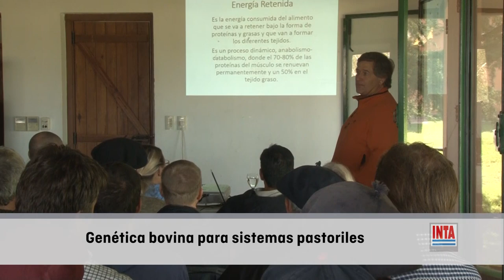Carne a pasto: un trabajo colectivo en el sudoeste bonaerense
📣 Testimonios de diferentes actores sociales involucrados en este proceso de producción de CarneAPasto en el sudoeste bonaerense.
👉 ¿Qué características tiene la producción de este tipo?, ¿qué beneficios implica producir de esta manera, en términos ambientales, productivos y en relación a la salud humana?, ¿qué es necesario tener en cuenta respecto de la genética?
👉🏼 Los testimonios se realizaron en una jornada realizada durante el mes de abril de 2022 en Carhué, a la cual asistieron más de 50 personas 👍🏽
📍 Por la mañana estuvimos en el Centro Argentino de Biotecnología Animal 👉🏼 Observación de reproductores
📍 En la Sociedad Rural 👉 Taller, disertación y almuerzo
📍Para terminar, por la tarde visitamos el Establecimiento "La Maravilla"
👉 Muchas gracias al público asistente, miembros de las entidades organizadoras y a quienes prestaron sus instalaciones 👍🏽👏🏼
🚀 Organizaron 👉 INTA Bordenave, INTA Cesáreo Naredo, Chacra Experimental Carhué (Ministerio Desarrollo Agrario bonaerense), Centro Argentino de Biotecnología Animal, Proyecto Carnes a Pasto, Asociación Civil Sin Fines de Lucro Fen-Hue, Grupo Cambio Rural Mixtos del CERBAS, Pigüé 👏🏼